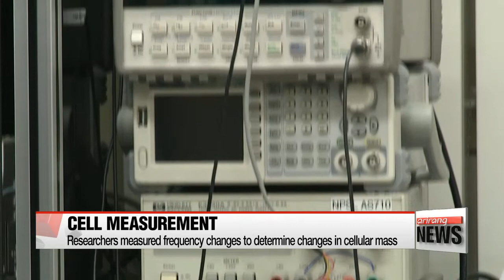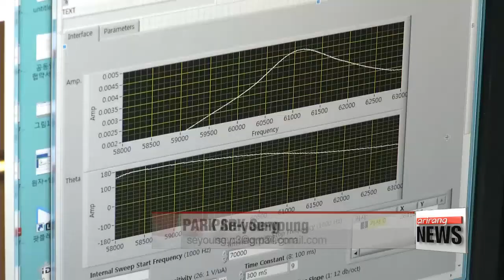Korean researchers develop new way to measure cell mass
세포 질량 변화 간편 측정…약물 반응 실시간 파악

A team of researchers from Korea has developed a new method for measuring changes in cell mass.
This technology could allow for more accurate observation of how drugs affect the body... and facilitate disease diagnosis.

The human body is composed of trillions of cells.
Most human cells fall within a size range of 15 to 30 micrometers, which is about one-sixth or one-third the width of a hair.
When a virus or drug enters the body, cells experience a change in mass.
Through an accurate measurement of cell mass, experts can screen for illnesses and check if a drug is working correctly.
Until now, however, cell mass measurement came with a heavy price tag and a complex production process.

To redress the problem, researchers from Korea turned to the commonly used glass test tubes used in science labs.
After heating a thin glass tube using lasers, they stretched it out and applied consistent vibration to it.
When a cell passes through the tube, the frequency changes according to the cell's mass and provides the researchers with the desired measurement.
The new method is as efficient as existing ones, but it comes with a simpler production process and lower costs.

"We created efficient sensors using easily available materials. This is meaningful because most any laboratory will be able to make and use similar devices."

The research team expects their development will contribute to diagnostic options and drug research.